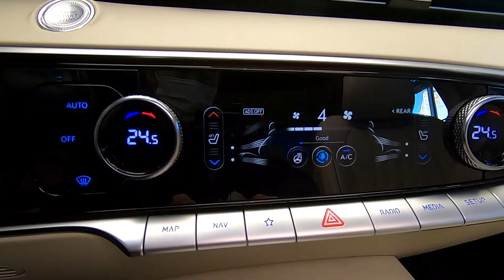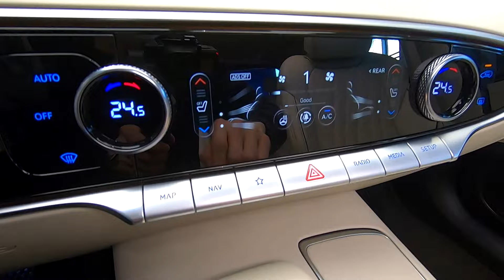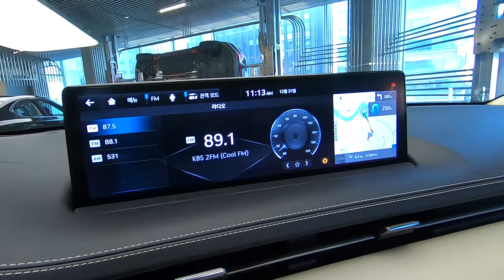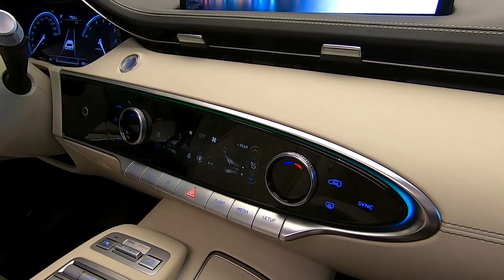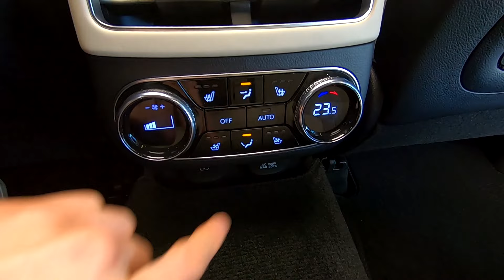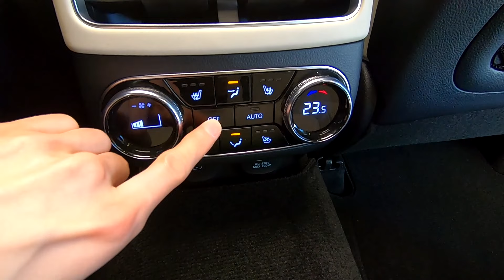2022 Genesis GV70 Exterior & Interior | Walkaround, First Look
2022 Genesis GV70 Exterior & Interior Walkaround, Detailed First Look.

2021 제네시스 신형 GV70 외관 및 실내 디자인 POV
1인칭 시점 영상입니다.
- 외/내장 칼라
GV70 가솔린 2.5T : 바로사 버건디 / 옵시디언 블랙, 바닐라 베이지 투톤

* 영상 촬영 장비 : 고프로 히어로7 블랙, 페이유 빔블2A
* 영상 촬영 장소 : 현대 모터스튜디오 서울